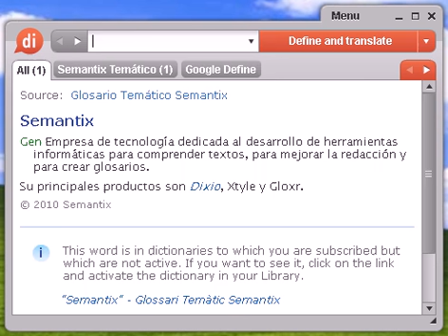Definición de cáscara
cáscara, diccionario, definición, significado, español, castellano, dixio, cáscaras